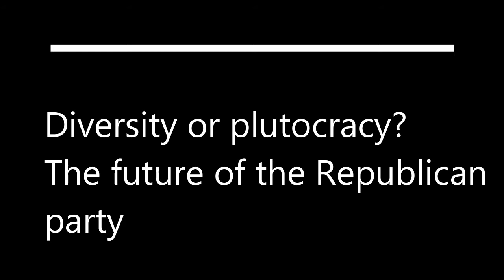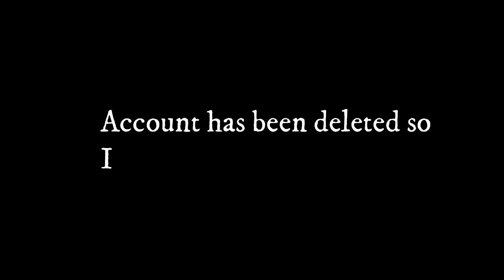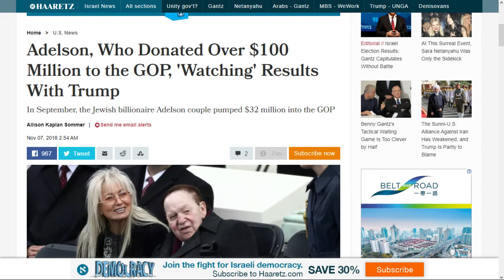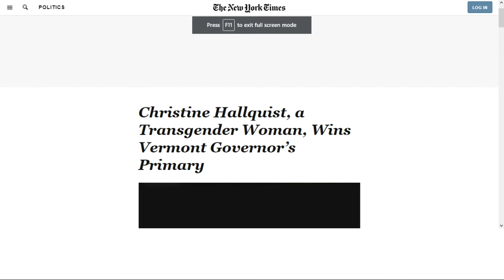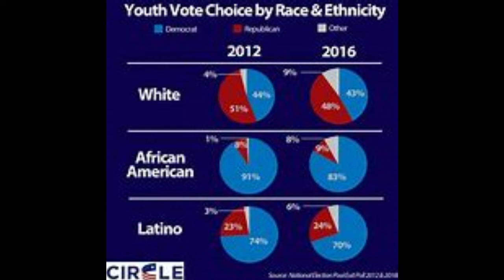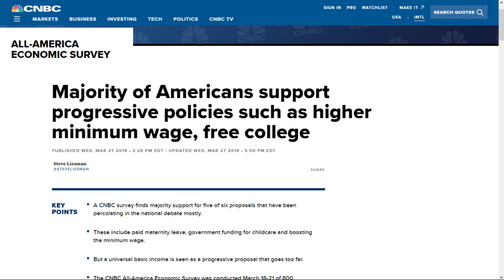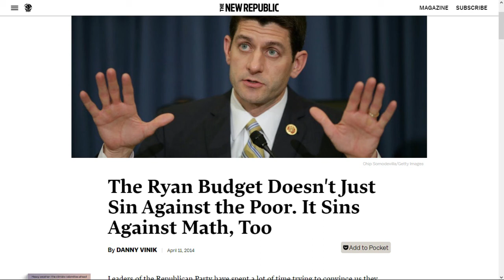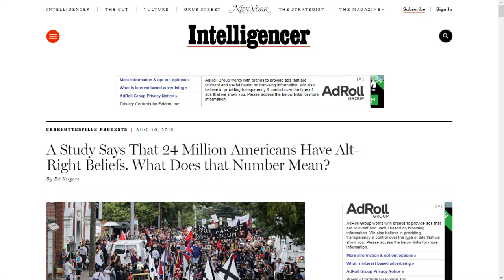Diversity or Plutocracy? The future of the Republican party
How will the GOP fare in a majority minority America? Will it survive or be relegated to a regional party? In this video I explore how they might survive in the future and what routes they might take